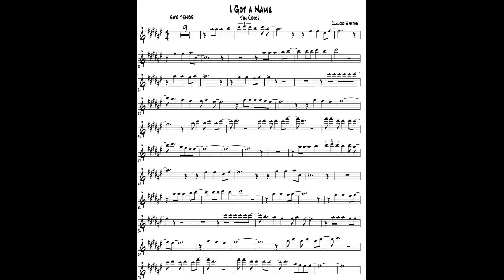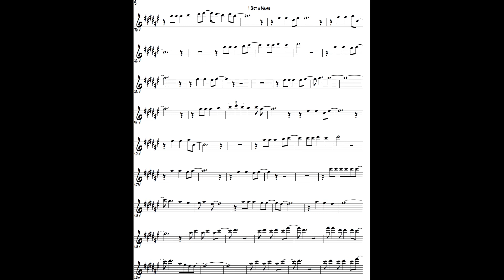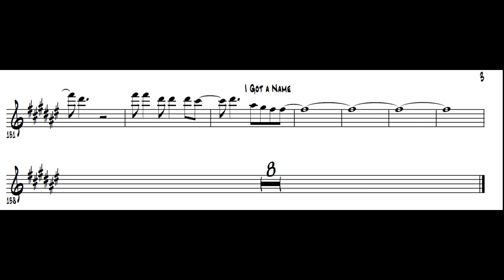I Got A Name- (Jim Croce) Partitura Sax Tenor Sheet Music